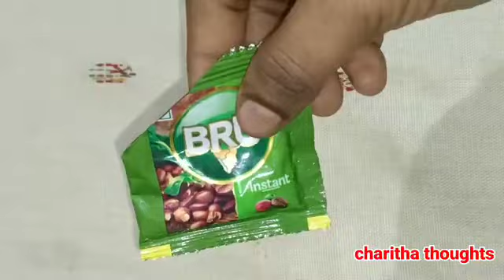అందరికీ ఉపయోగపడే ఇంత వరకు ఎవరు చేప్పని సరికొత్త వంటింటి చిట్కాలు |useful kitchen tips | chitakaalu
kichen tips kitchen hackes
kitchen clean tips
how to cleaning kitchen tips

hi friends i hope help this videos

thankyou 🙏🙏🙏